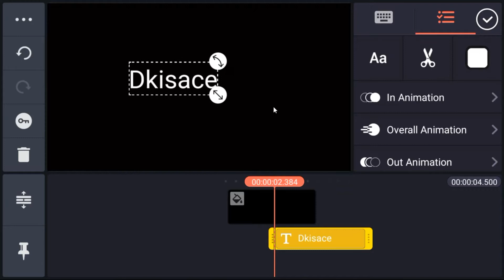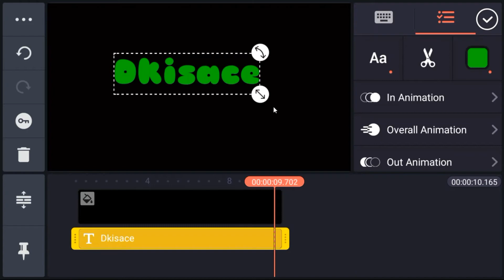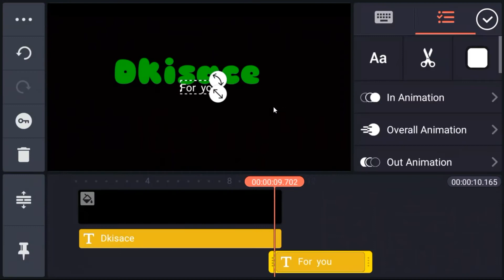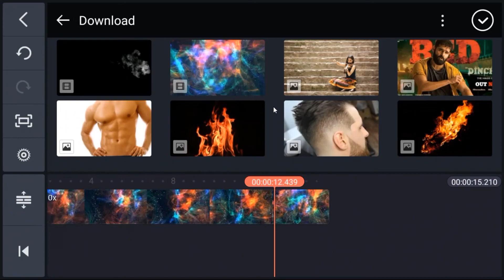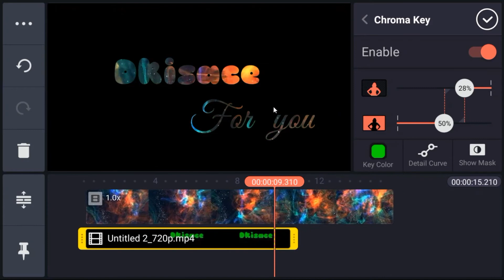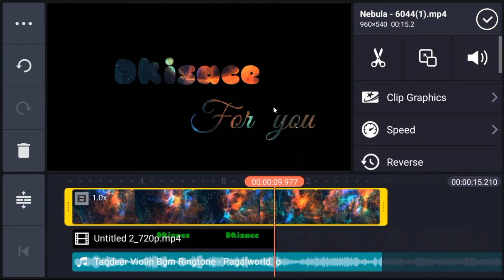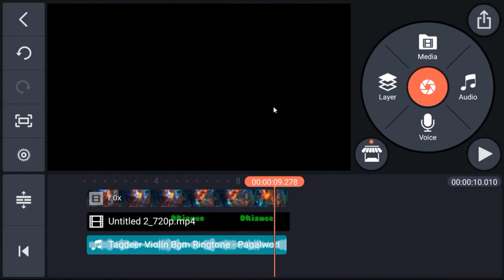how make name video on kinemaster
in this video explaine how to create name video.